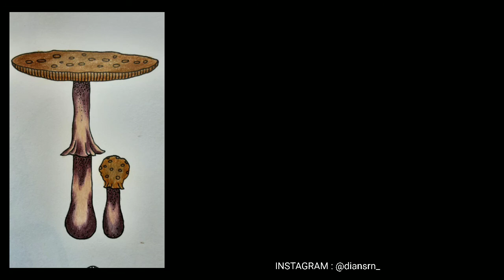Adult Coloring | How to Color mushroom in Hanna Karlzon Book part 2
■ Book :
Daydreams Coloring Book

■ Drawn :
Hanna Karlzon

■ Color :
Dian nisrina

■ Colored Pencils :
Brutfuner 160 set

■  App for editing :
Vllo